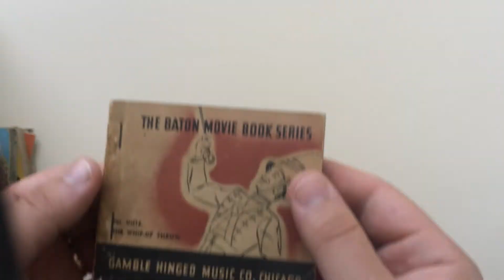The Baton Movie Book Series